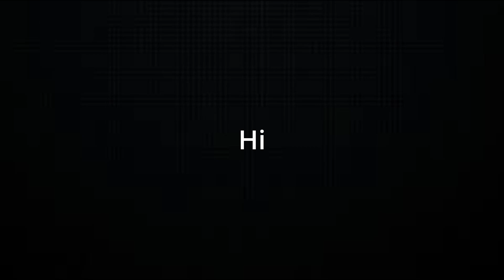20초 안에 구독하세요!!!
구독하시면 여자친구 생깁니다.
뻥입니다.
감사합니다.